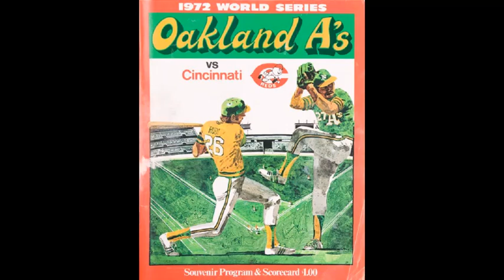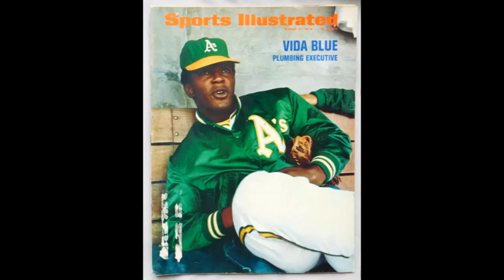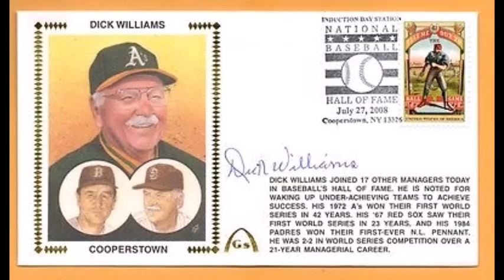The 1972 Oakland A's showed world championship class in MLB title win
The Green, Gold and White outlasted the Big Red Machine for pro baseball glory...